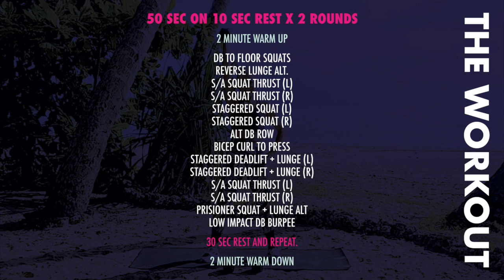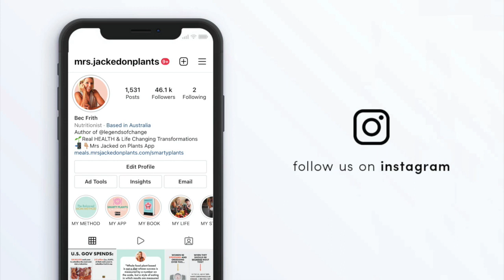30 MIN Full Body Dumbbell HIIT In Paradise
30 MIN Full Body Dumbbell HIIT

Come join me for a workout in paradise!… Grab a set of dumbbells and get set for a 30 Minute Dumbbell HIIT Workout that WILL help build tone, conditioning and accelerate fat burn. A fun HIIT workout loaded with compound movements to help elevate your heart rate and burn body fat. Programmed for intermediate levels so if any movement is too difficult, either drop the weight or create a modification that works for you! the whole goal in this workout is to keep your body moving and the intensity high.

Focus: Full Body
Time: 30 Min⁣⁣⁣
Equipment: Matt and dumbbells⁣⁣⁣

Please remember that we are all different and that you can make this your own workout ♡ Take a longer break when you need to and modify any exercises that you might find difficult. ⁣⁣

Filmed in Far North Queensland, Australia, on 4 mile Beach, Port Douglas, on a beautiful sunny day highvibes⁣☀️🌴☀️⁣

Music